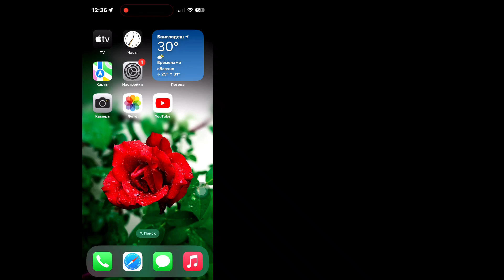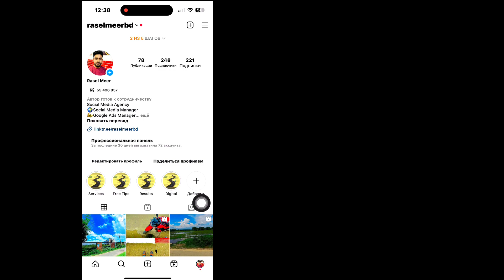Как узнать, кто просматривал мой профиль в Instagram 2023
Я собираюсь показать вам, как узнать, кто посещает ваш профиль в Instagram. Посмотрите это видео и узнайте, как узнать, кто посещает ваш профиль в Instagram.

Можете ли вы видеть всех, кто просматривает ваш Instagram?
Как узнать, кто просматривал ваши видео в Instagram, двумя способами
Вы не можете видеть, кто просматривает ваш профиль в Instagram, но вы можете увидеть, сколько людей посетило ваш профиль.